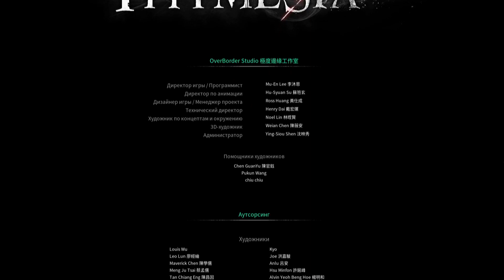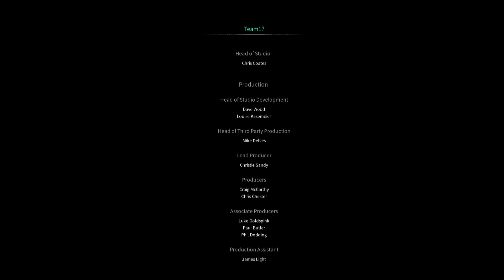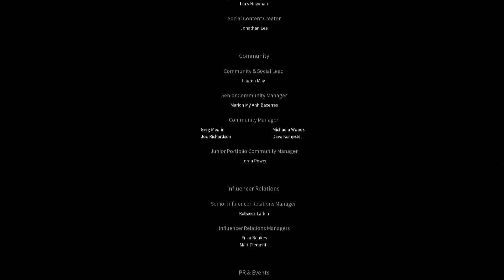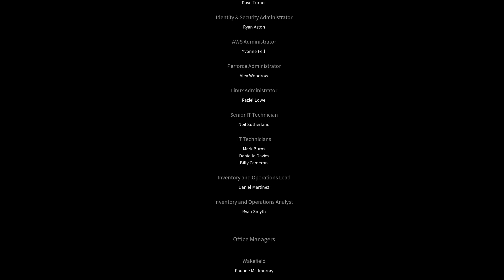Thymesia game 2022 (Ocean of Memories - All Endings)